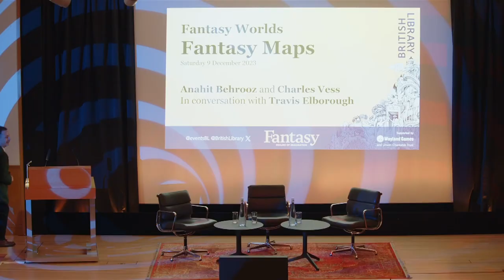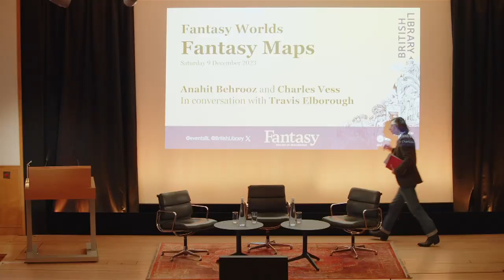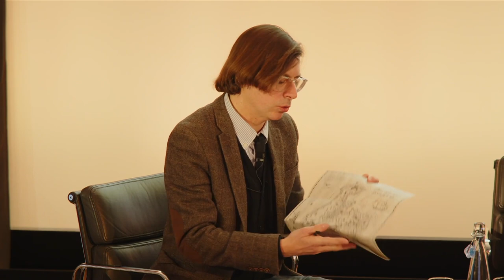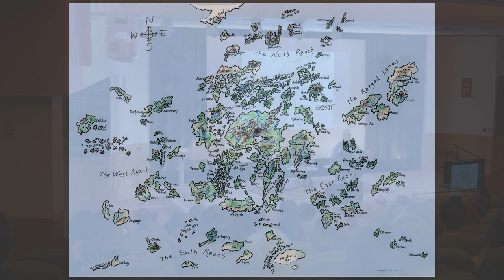Fantasy Worlds: A Day of Talks - Fantasy Maps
This event took place on 9 December 2023. The information below is correct as of the publication date.

We always talk about reading maps, and as lines on a page and, as two-dimensional depictions of a three-dimensional world, they can only ever offer us a representation of reality. But what of maps of fictional or even fantastical places? Why are fantasy writers from J.R.R. Tolkien to George R. R. Martin, in particular, so drawn to cartography? What do these fabulous charts add to the story? When did it all begin? How close do they map onto the timeless worlds they illustrate? Where does the line lie between truth and fiction in the weird and wonderful landscapes of gamers, ancient and modern?  Our panel will help unravel the mystery of fantastical maps in conversation with the author Travis Elborough.

Described by The Guardian as ‘one of the country’s finest pop culture historians’, Travis Elborough has been a freelance author, broadcaster and cultural commentator for over two decades now. Elborough’s books include Through the Looking Glasses: The Spectacular Life of Spectacles and Atlas of Vanishing Places, winner of Edward Stanford Travel Book Award in 2020.

This event accompanied the British Library exhibition Fantasy: Realms of Imagination, supported by Wayland Games and Unwin Charitable Trust.